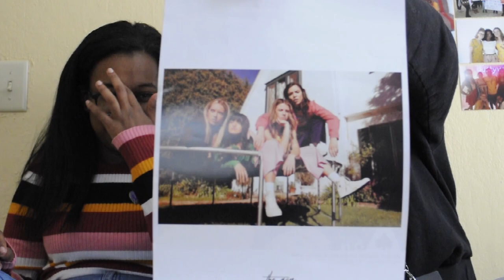KDWB screwed us over: our 5SOS experience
STORYTIME☕️
SOrry we look super rough in this video but it was how we were feeling...ENJOY